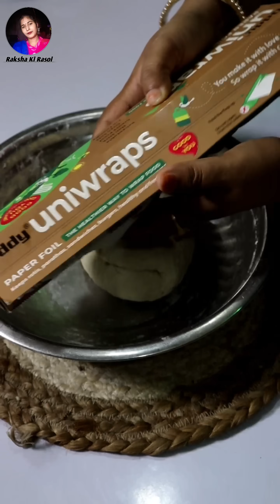सिर्फ दूध से बनाया पूरे घर का खाना वह भी बिल्कुल होटल जैसा देखकर सब हैरान रह गए सबने बड़ी तारीफ करी